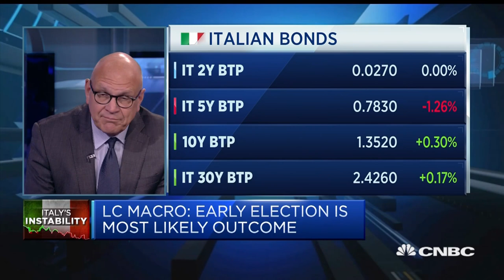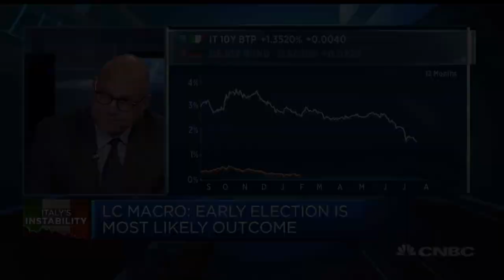Italy is likely to face early elections, expert says | Street Signs Europe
Lorenzo Codogno, founder and chief economist of LC Macro Advisors, said the only political solution for Italy right now is a pact between the Democratic Party and the Five Star Movement.